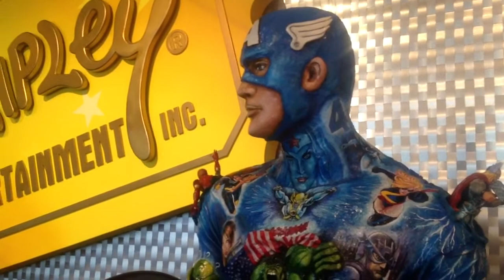Cristiam Ramos Art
Captain America sculpture